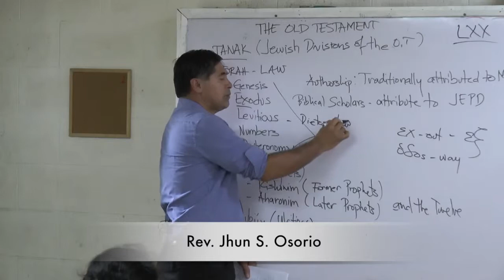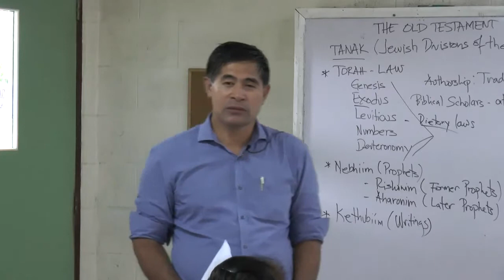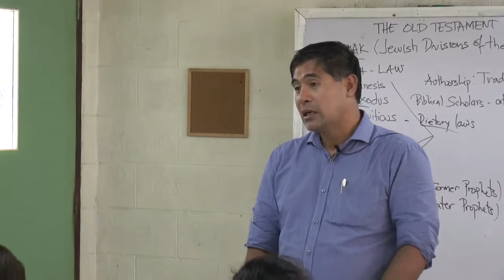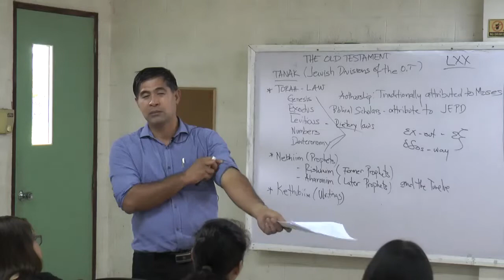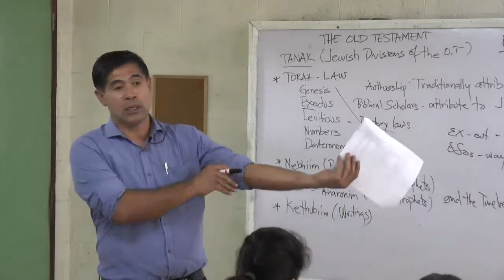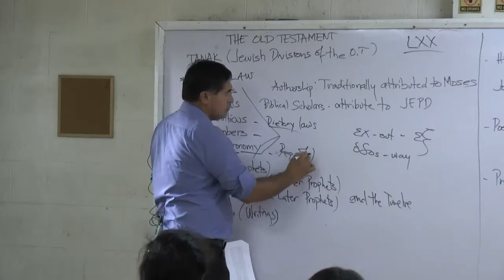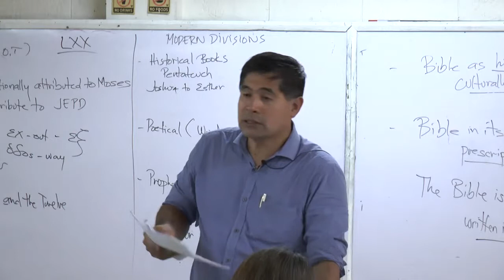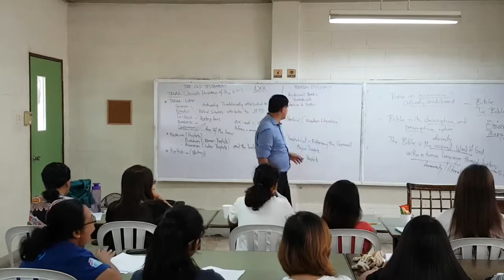Bible Intro112 Old testament and divisions2